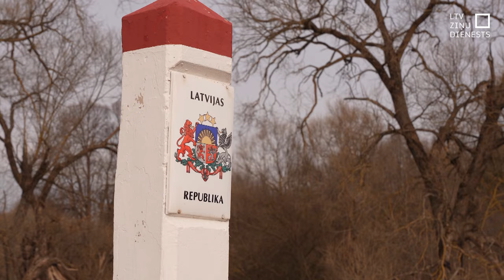Līdz ar siltāku laiku krasi pieaudzis Latvijas-Baltkrievijas robežas pārkāpēju skaits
Mānīgais miers uz Latvijas–Baltkrievijas robežas ir beidzies – ar katru siltāku dienu nelegālo robežpārkāpēju skaits pieaug. Piemēram, janvārī šo robežu nelikumīgi mēģināja šķērsot tikai pieci cilvēki, februārī – 75, bet martā jau gandrīz 10 reižu vairāk – teju 700. Arī aprīlī mēģinājumu skaits nelikumīgi iekļūt Latvijā aug ar katru dienu.